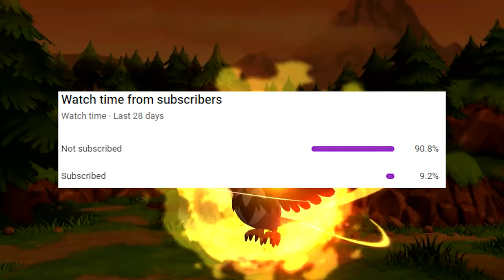Will Pokémon HOME Work With Pokémon Brilliant Diamond & Shining Pearl?!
How much compatibility will the Pokémon HOME application have with the upcoming Pokémon Brilliant Diamond & Shining Pearl games? Let's discuss it.

Intro: Steerner, Martell & William Ekh - Sparks ft. Corey Saxon
B/G: Pokémon Sword & Shield OST